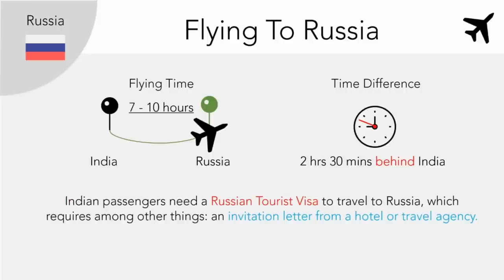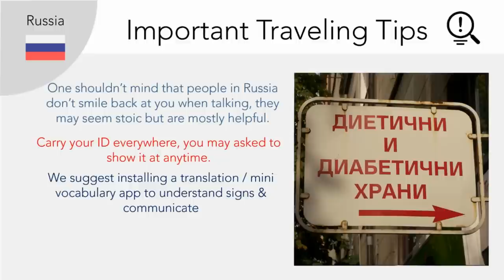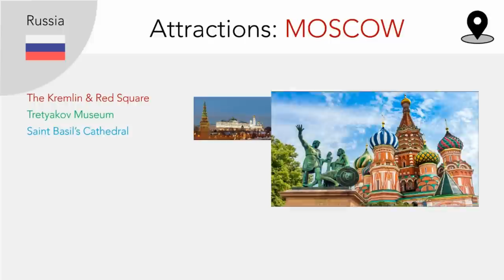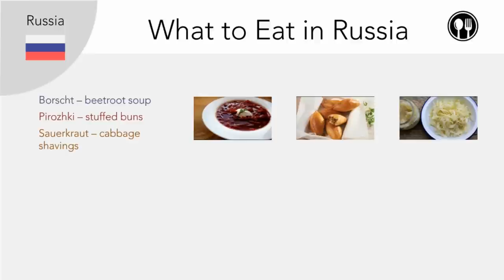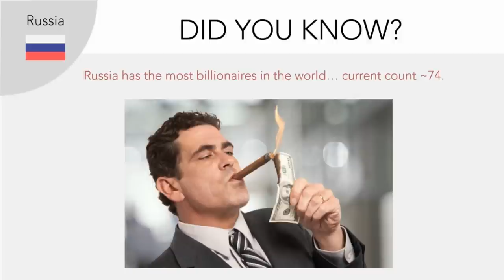A Hindi Travel Guide to Russia (Moscow & Saint Petersburg)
This edition is dedicated to the stunningly breathtaking 'Land of Tsars', Russia.

Learn about the ins and out of traveling in Russia and its major cities: Moscow and Saint Petersburg. We tell you the essentials on how and when to travel to Russia. Learn the best time to visit Moscow and Saint Petersburg.

We highlight the major tourist attractions that you must not miss when in Russia. Don't miss the important traveling tips and advice that we have especially sourced through a local Russian friend.

We inform you on which Russian delicacies you can look forward to and what souvenirs you must bring back home.

Don't miss the summarized factsheet at the end of the video.

We wish you like our handy travel guide and hope that its helps you on your inevitable trip to the majestic Russia.

Love Netsaar

PS. We know we are breaking convention going over the marketed 3 minutes limit, but one cannot cover the world largest nation in mere 3 minutes, so kindly bear with us and enjoy. ;)